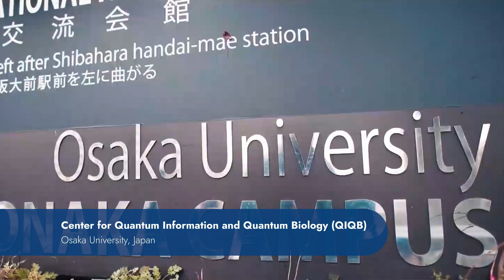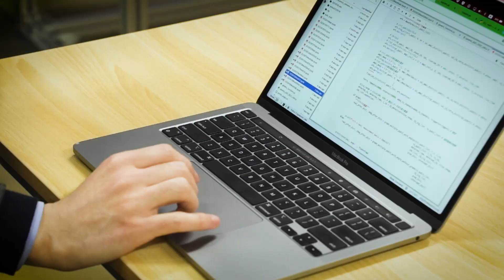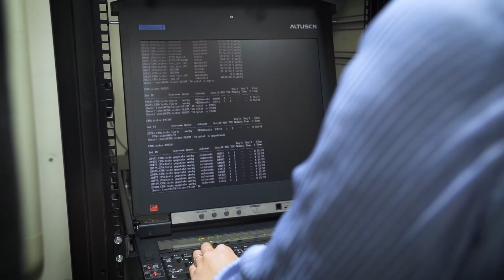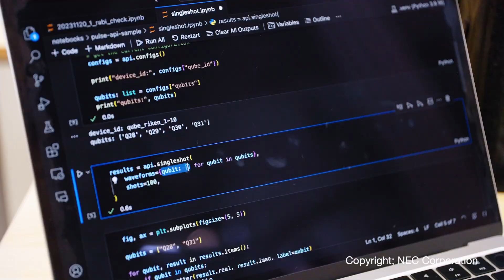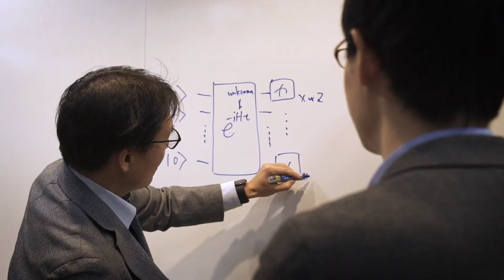Making the World’s Biggest Discoveries Using the Smallest Particles - QIQB at Osaka University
The Center for Quantum Information and Quantum Biology (QIQB) is one of Osaka University’s flagship research centers and the largest center of its kind in Japan. QIQB is at the forefront of quantum research with six main research domains including quantum sensing, quantum computing, quantum information devices, quantum communication and security, transdisciplinary quantum science, and quantum biology. The Center is an international research hub for quantum innovation that seeks to promote international academic exchange and plays a key role in developing the next generation of quantum specialists in Japan and around the world.